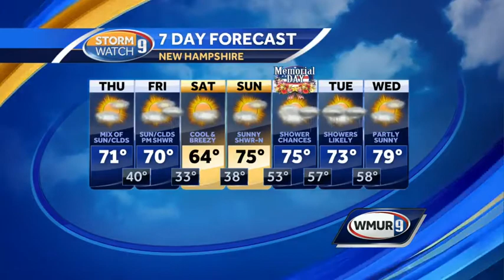Freezing overnight in parts of state